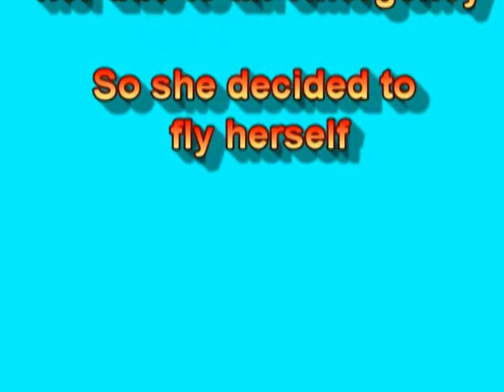Lu's Flight,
This is a video of my wife Lu  flying out side of a Boeng 737. We had booked her a seat but the airline had an emergancy transport and bumped her. So she decided just to fly down herself